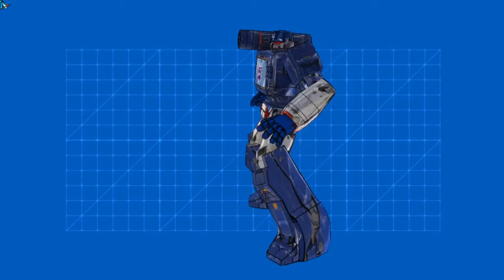SOUDWAVE FROM BUBLEBEE MOVIE MOD TRANSFORMERS DEVASTATION